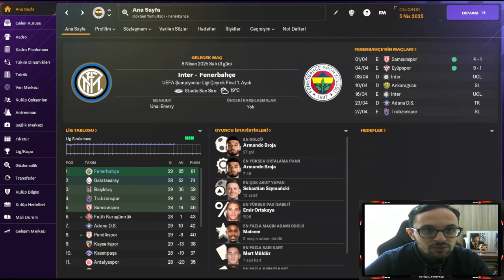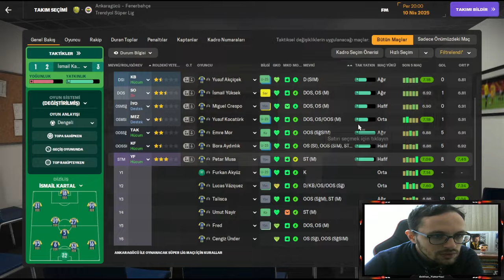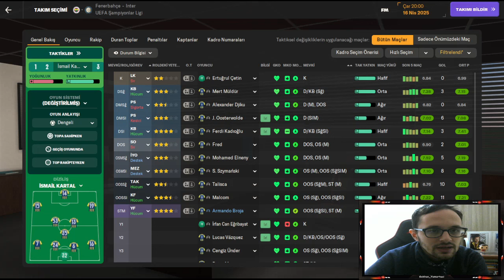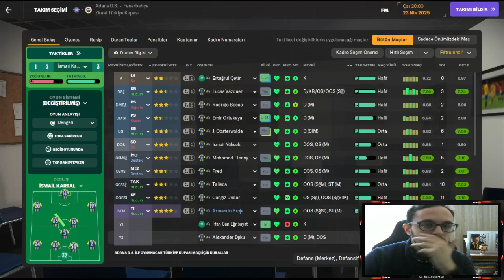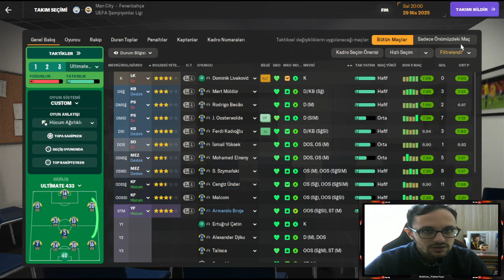MİLANO'DA ZAFER TURU MU YOKSA | FOOTBALL MANAGER 2024 FENERBAHÇE KARİYERİ 2.SEZON #21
Herkese merhabalar,  Football Manager 2024 Fenerbahçe Kariyerine devam ediyoruz. Maçlarımıza kaldığımız yerden devam ediyoruz.  Çeyrek finalde İnter ile eşleştik. Bakalım İnter'i eleyebilecekmiyiz?